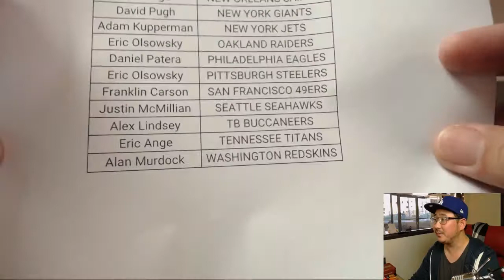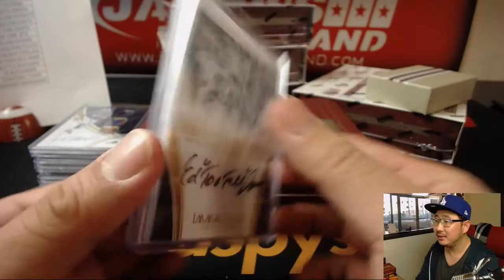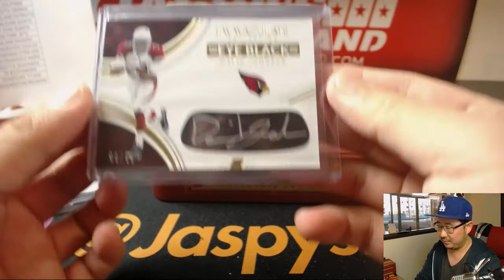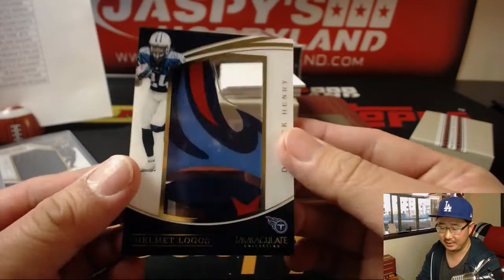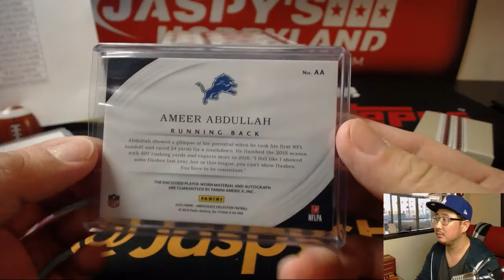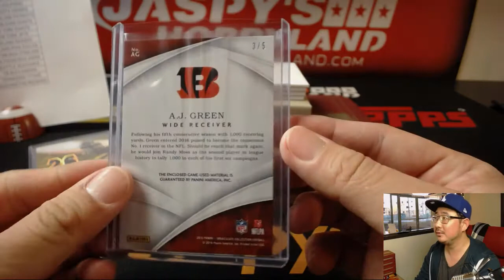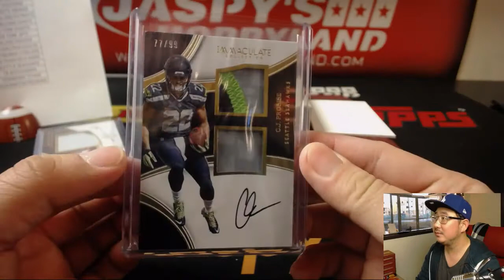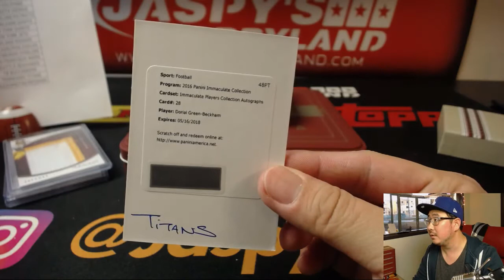Sa, 03/24/18[6Box PYT] #16.2 - 2016 Panini IMMACULATE Football (NFL)